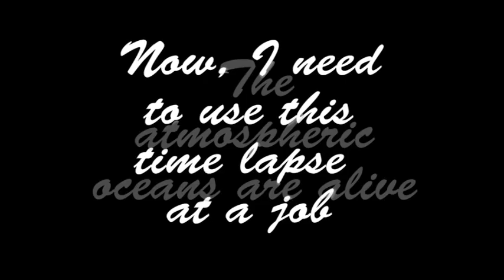Sunrise Time Lapse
A brief study of the atmosphere above us using time lapse